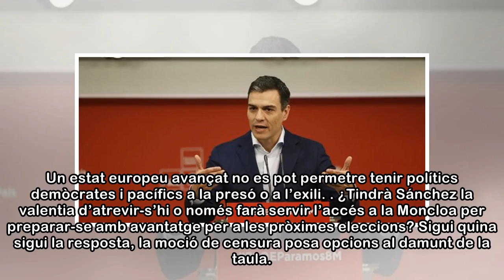Què busca realment Pedro Sánchez?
Al final el PP no ha aconseguit tapar les vergonyes de la corrupció del partit. La sentència del cas Gürtel ha provocat un terratrèmol en l’escaquer polític espanyol. Pedro Sánchez amenaça seriosament...